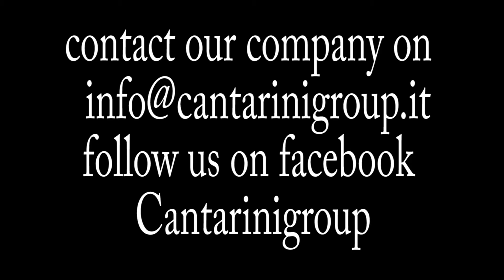Dispositivi per controllo 4.0 sugli aggregati